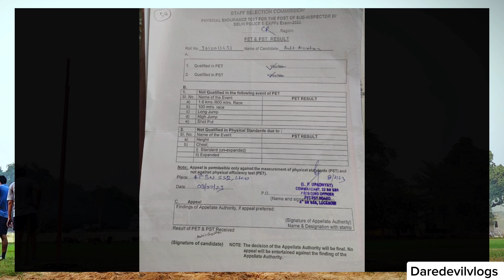CPO SI High Jump Challenge: My 4.8 Feet Comeback After 2.5 Years with injury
cpo high jump

cpo high jump in feet

cpo high jump technique

cpo high jump practice

cpo high jump exercise

cpo high jump kitna hota hai

cpo high jump for female

cpo high jump girls

cpo high jump belly

cpo high jump video